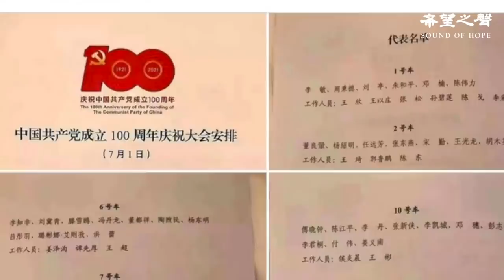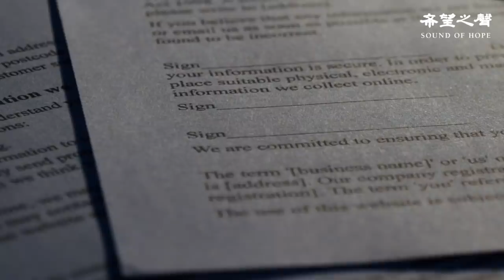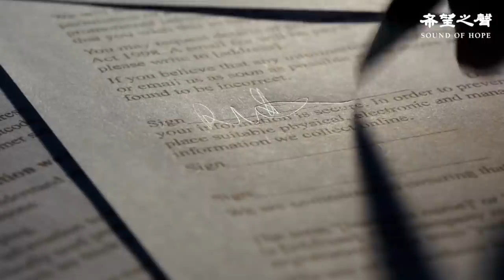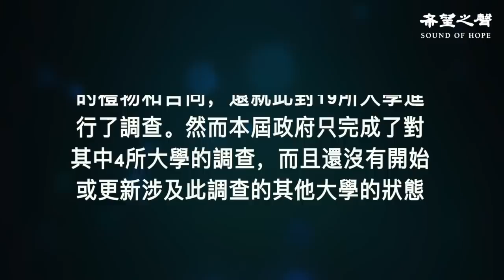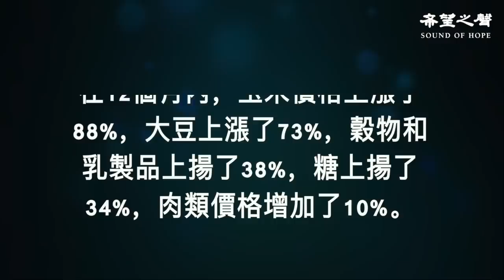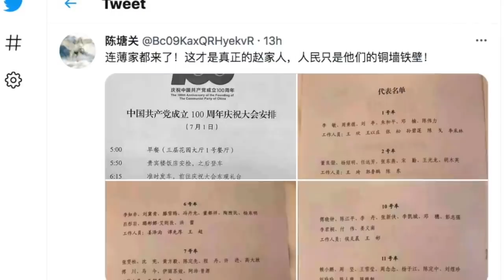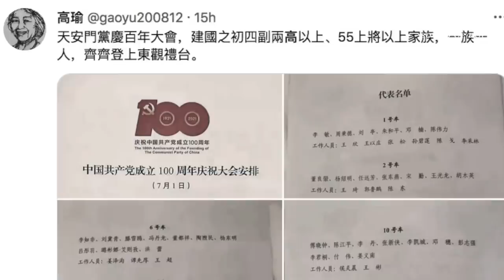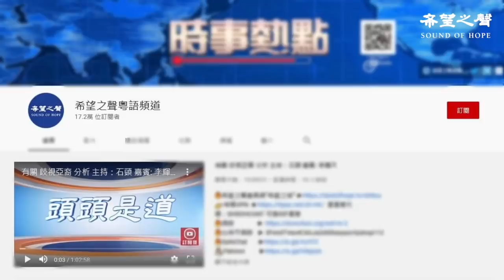真正的趙家人集結名單全曝； 美眾院提新法案擬處罰未準確上報海外資助的大學；國際糧價飆升 專家：中共大肆搶購助漲勢（字幕）【每日要聞】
七一「洩密」真正的趙家人集結名單全曝光
美眾院提新法案擬處罰未準確上報海外資助的大學
中共黨慶俄朝巴發賀電西方無一國日本還是應中共請求
國際糧價飆升專家：中共大肆搶購助漲勢